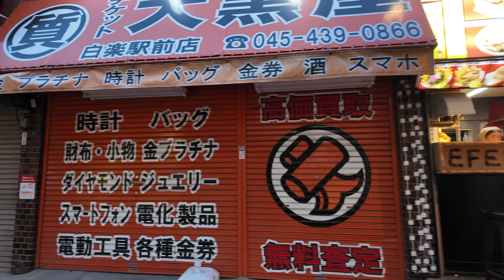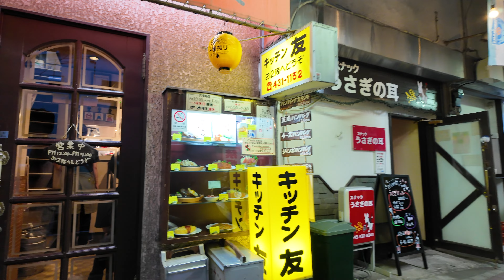No.635【4K】白楽駅から東白楽駅まで（横浜市神奈川区）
0:00 白楽駅からスタート
0:30 六角橋商店街はいつきても楽しい雰囲気でいいですね
1:55 仲見世通り
2:05 孤独のグルメにも登場しましたね。「キッチン友」
3:10 土曜の夜でしたのでいつもよりゆったりした雰囲気でした
6:40 六角橋商店街から離れ東白楽駅に向かいます
13:00 東白楽駅が見えてきました

相模原市、町田市、八王子市、海老名市を中心に、日本のどこにでもありそうな住宅地、有名観光地、大きな駅周辺、マイナーな駅周辺、田んぼのあぜ道などなどを運動不足解消のついでに散歩しております。誰得動画かもしれませんがあの日あの時の街の風景を記録として残せたら良いと思って撮影をしております。

使用機材
GoProHero9
DJI  Osmo Pocket 3
SONY α7siii（HDR撮影時）
伊藤園 お〜いお茶 濃茶 (散歩のお供はこれです)
麦わら帽子